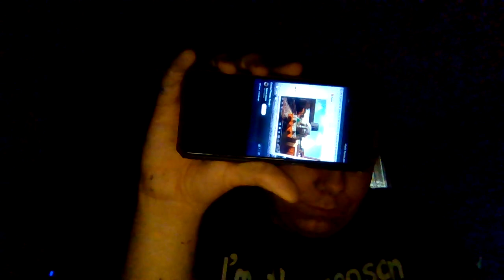Charlie The Purple Engine & Friends S6 E21 Charlie Toby & The Squeak